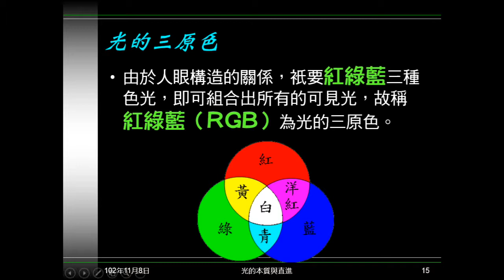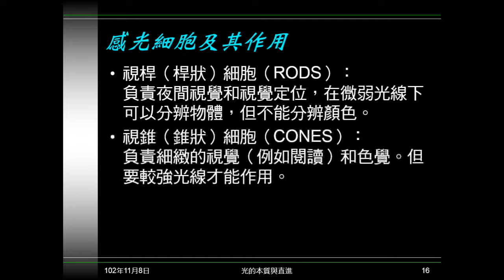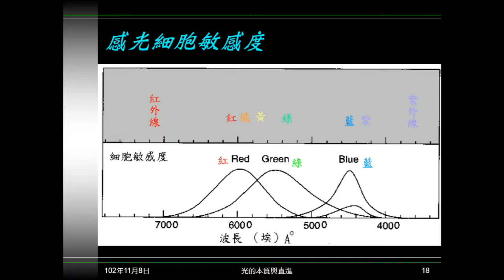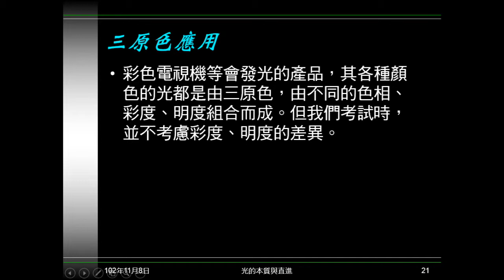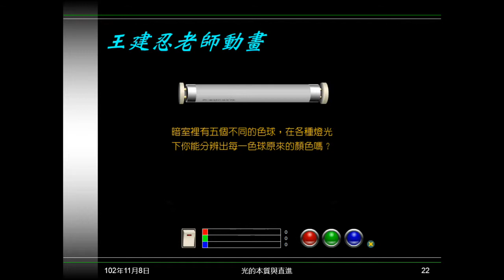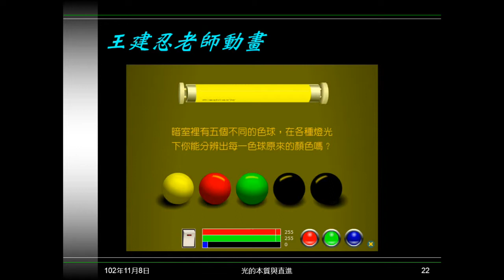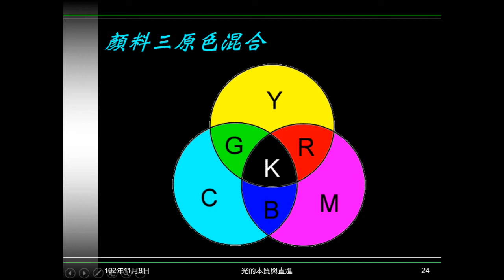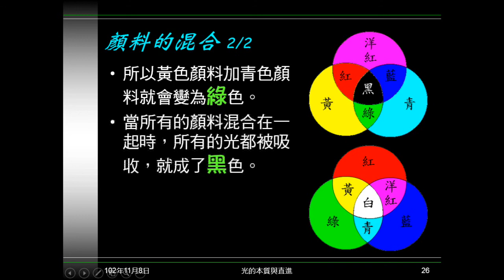102學年國二理化_光19：顏色（光及顏料三原色）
說明光及顏料的三原色：原色及混合顏色。說明為何RGB是光的三原色。